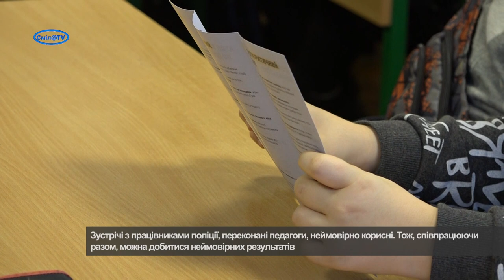У Смілі протидіяли насильству